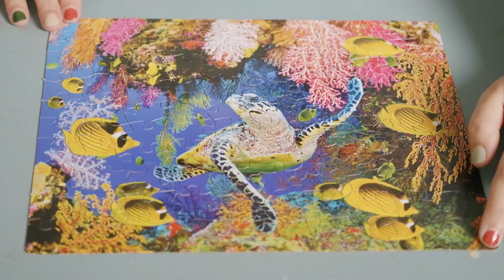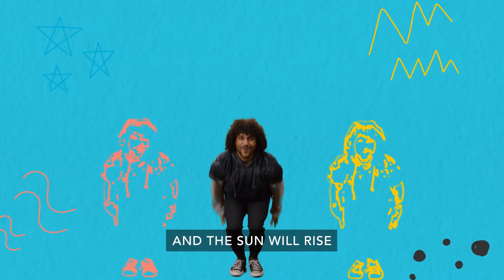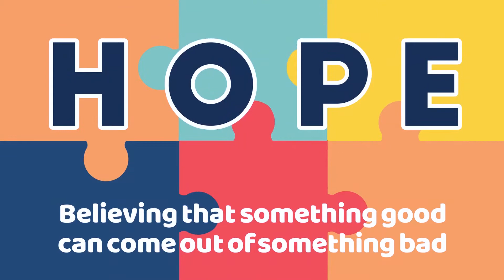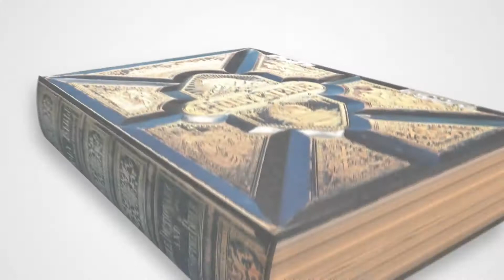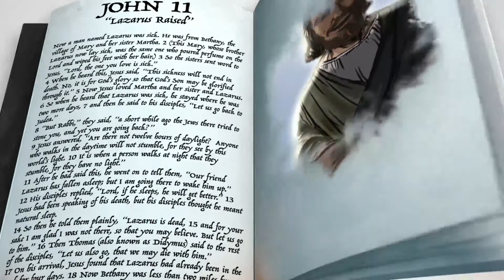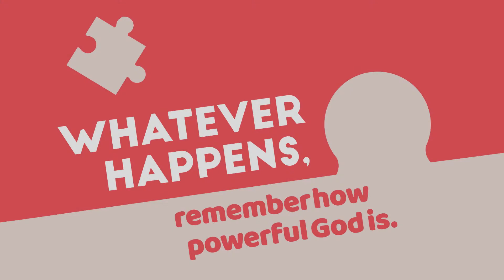Kid's City Lesson | April 3rd, 2022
Welcome to our Kid’s City Lesson 1 of our April "Puzzled" series!

Lesson and video, adapted from 252 Kids with permission. © [2021], Orange®, a division of The reThink Group, Inc.

CONNECT: // We would love to connect with you and thank you for joining us. If you could, take a moment to reach out via our connection cards

PRAYER: // Find out the times we meet for prayer, or submit a request for prayer